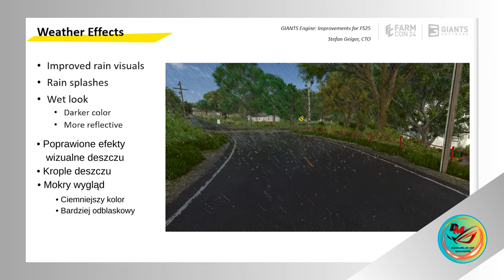🔥Farming Simulator 25 🔥| NOWE EFEKTY POGODOWE ! 🌧️ | Krople deszczu, krople wody na maszynach💧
Będzie mi bardzo miło jeśli zostawicie łapkę w górę i komentarz, gdyż jest to dla mnie szczególnie istotne aby docierał do większej ilości odbiorców. To również daje mi poczucie pewności, że moja praca nie idzie na marne.

❤️ Dziękuję ❤️

OPIS:
Chcesz podjąć nowe wyzwanie rolnicze w bujnym, wschodnioazjatyckim krajobrazie pełnym pól ryżowych? Zrób to! Zbudować imperium rolnicze w środowisku północnoamerykańskim z dużą ilością otwartej przestrzeni? Zacząć robić! Cieszysz się malowniczą lokalizacją w Europie Środkowej, z zielonymi polami pomiędzy stawami i rzekami? Zbuduj tam swoją wymarzoną farmę! Farming Simulator 25 oferuje trzy zróżnicowane środowiska dla Twojego przedsięwzięcia rolniczego.

Uprawiaj dwa rodzaje ryżu, szpinaku i innych nowych upraw – łącznie wybieraj spośród ponad 20. Potężne bawoły i inne zwierzęta dołączają do krów, owiec, świń, kurczaków, koni i innych zwierząt gospodarskich, a nowe łańcuchy produkcyjne i misje budowlane poszerzają Twoje możliwości biznesowe.

Ponad 400 autentycznych maszyn i przedmiotów ponad 150 najlepszych międzynarodowych marek, takich jak Case IH, CLAAS, Fendt, John Deere, Kubota, Massey Ferguson, New Holland, Valtra i wielu innych, pozwala na zaangażowanie się w rolnictwo, leśnictwo i hodowlę zwierząt. Niezależnie od tego, czy budujesz swoje dziedzictwo w pojedynkę, czy w kooperacji w trybie dla wielu graczy - Ty decydujesz!

Poczuj głębsze połączenie ze swoimi polami i naturą dzięki ogólnej modernizacji technologicznej z ulepszoną grafiką i fizyką opartą na najnowszym i przyjaznym dla modowania silniku GIANTS Engine 10. Obejmuje to mgłę dystansową, ulepszone cienie, dynamiczne efekty pogodowe, deformację gruntu i nie tylko. Romantyczne życie wirtualnego rolnictwa staje się bardziej wciągające i klimatyczne!

🌿Procesor: Intel Core i7 13700 K  5.3 Ghz
🌿Karta Graficzna: ASUS GeForce RTX 4080 OC 16GB (White)
🌿Płyta główna: ASUS ROG MAXIMUS Z 790 APEX (White)
🌿Pamięci Ram: XPG LANCER RGB 32GB 6400MHz (2x16GB) (White)
🌿Chłodzenie: NZXT KRAKEN Z73 RGB (White)
🌿Zasilacz: ASUS ROG STRIX 850W (White)
🌿Obudowa: NZXT H9 FLOW (White)
🌿Monitor: MSI Optix MAG 27 4QRF-QD

▬▬▬▬▬▬🔸 🕹️  Sprzęty  🕹️ 🔸▬▬▬▬▬▬
🌿Kierownica: Logitech G27
🌿Myszka: CORSAIR M65 RGB ULTRA (White)
🌿Klawiatura: CORSAIR K70 RGB PRO (White)

 ❤️Dziękuję za poświęcony czas i zapraszam ponownie ❤️